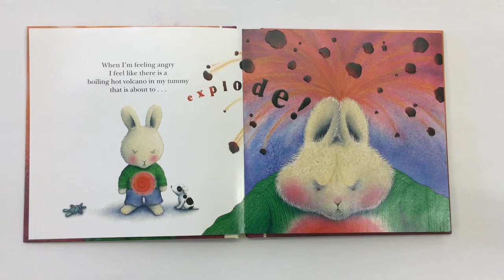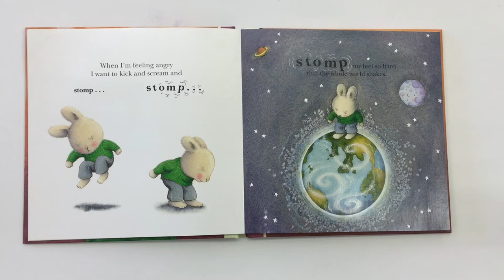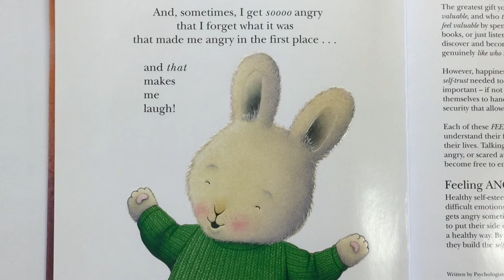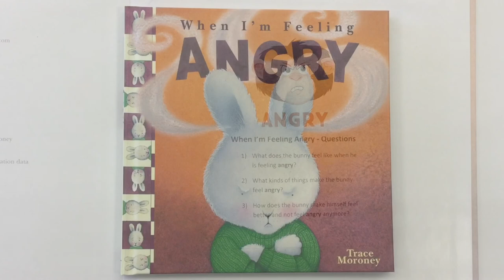Angry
When I Feel Angry.